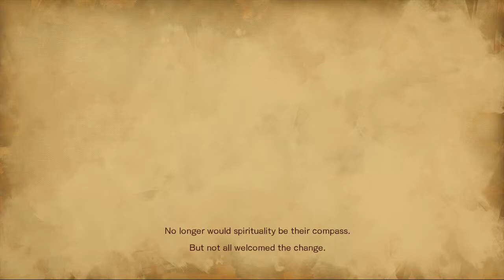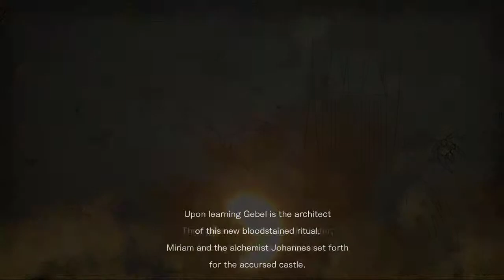Just Playin: Bloodstained - Ritual of the Night #1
Livestream nobody saw.

I feel like it could've benefited from ONE MORE quality test before release, but it's nothing too serious.